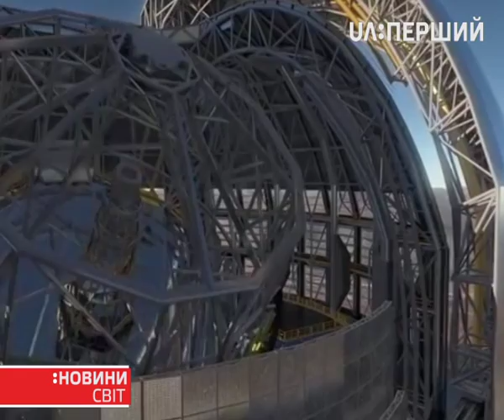У Чилі з'явиться телескоп-рекордсмен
Телескоп не тільки буде найбільшим у світі – заважить майже 5 тисяч тонн, а й найдорожчим. Проект коштуватиме 400 мільйонів євро. А таких грошей не витрачали ще на жоден телескоп. Апарат зведуть у пустелі Атакама. Майданчик вже обрали. Усі роботи мають завершити за 12 років. У чилійській пустелі майже ніколи не буває дощу та хмар – тож небо там видно якнайкраще.